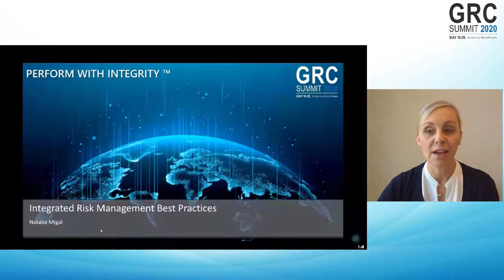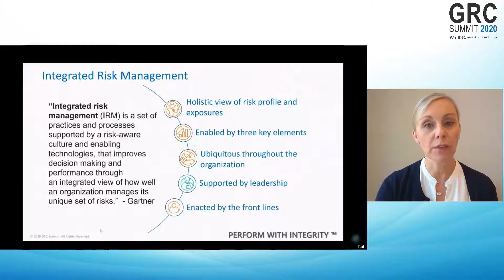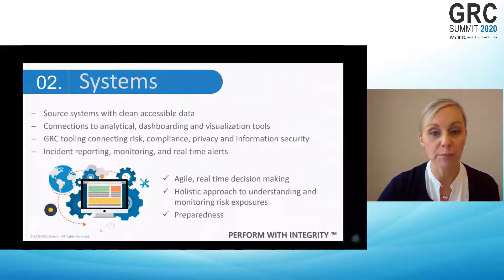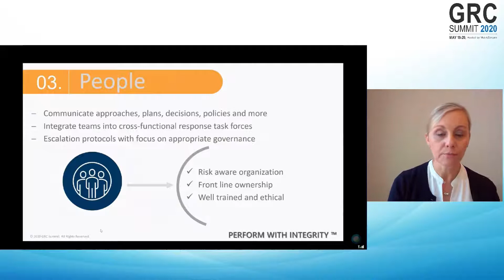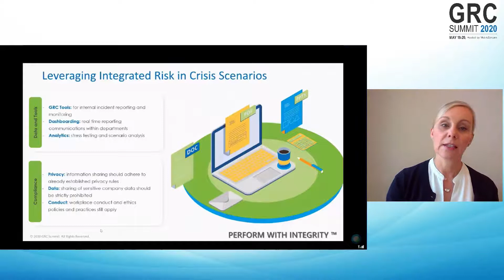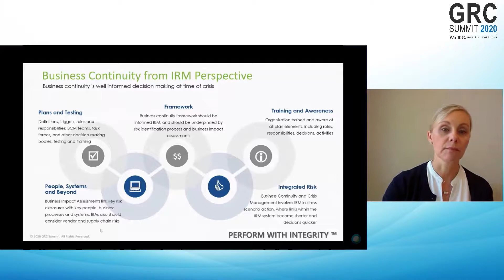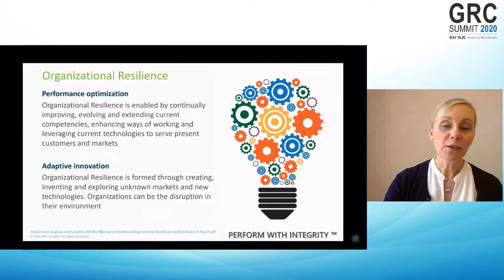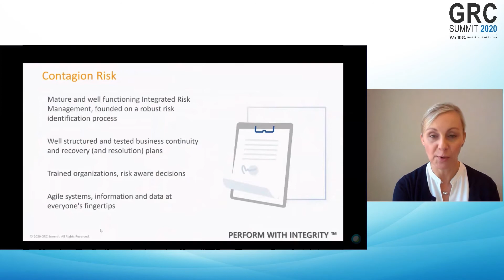Integrated Risk Management Best Practices Expert Talk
Natalia Migal, Chief Risk Officer, LeasePlan USA